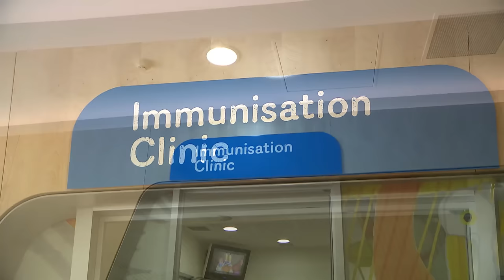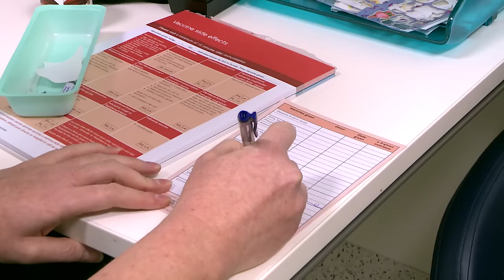A child's guide to hospital: Immunisations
Vaccines help to protect us and others from different diseases. Jai tells us what it was like when he came to get a vaccination at The Royal Children's Hospital Immunisation Clinic.

If you have any feedback or questions about this video please send an email to: be [dot] positive [at] rch [dot] org [dot] au